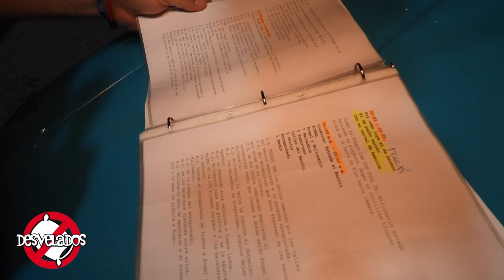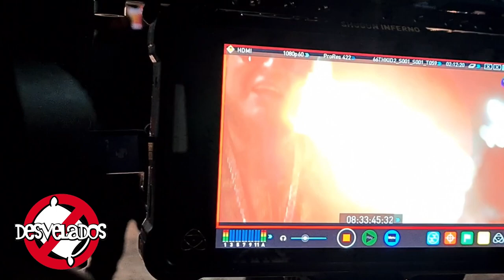Making Of - Video Santa Fe Klan Y Millonario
Y que nos lanzamos a la grabación del nuevo video del Santa Fe Klan y el Millonario.